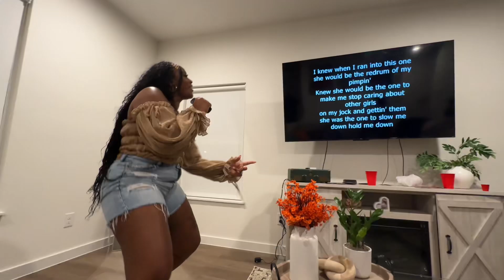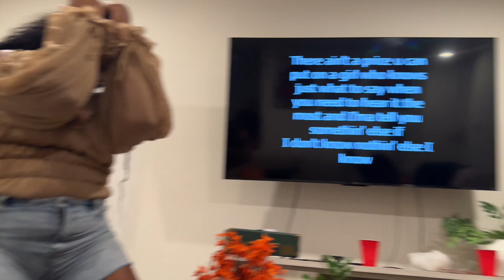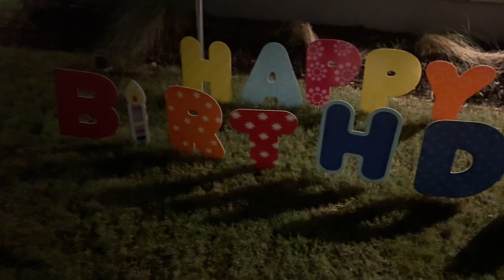VLOGTOBER 13 | KHRYSTIAN’s 11th BDAY, BEST BDAY GIFT + RANDOM GAME NIGHTS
Hey Family!! From him getting a new bike to a brand new PS5!! + a random gamenight !

Watch in FULL HD/4K
Follow me on all of my platforms for more content.

Catch Up on Latest Vlogs |

Vlog Camera Direct Link
Canon EOS M200 Compact Mirrorless Digital Vlogging Camera